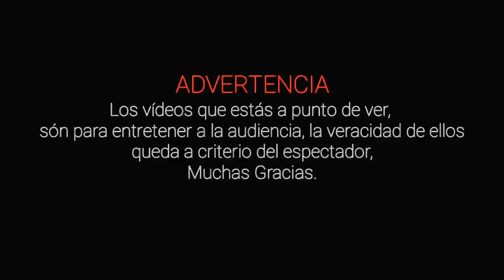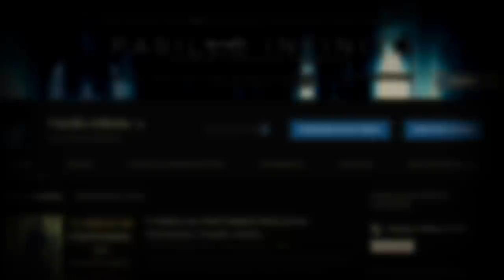TOP 5 VIDEOS DE TERROR TIK TOK l Pasillo Infinito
Te presentamos TOP 5 VIDEOS DE TERROR  TIK TOK que te van a causar pesadillas.